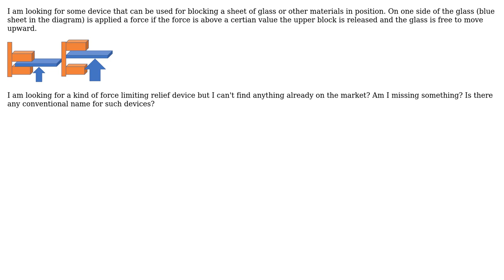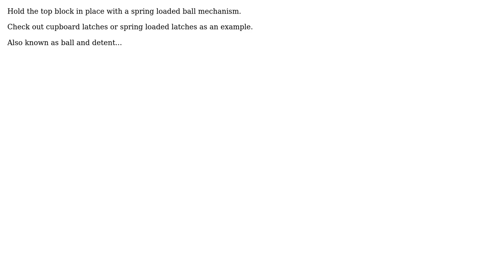Pressure-force limiting blocks or relief mechanism for avoiding excessive pressure over a piece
Engineering: Pressure-force limiting blocks or relief mechanism for avoiding excessive pressure over a piece

With thanks & praise to God, and with thanks to the many people who have made this project possible! | Content (except music & images) licensed under CC BY-SA | Music | Images & others | With thanks to user Solar Mike user G M and the Stack Exchange Network Trademarks are property of their respective owners. You are responsible for your own actions.